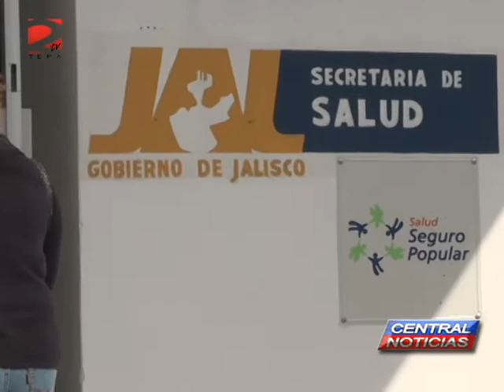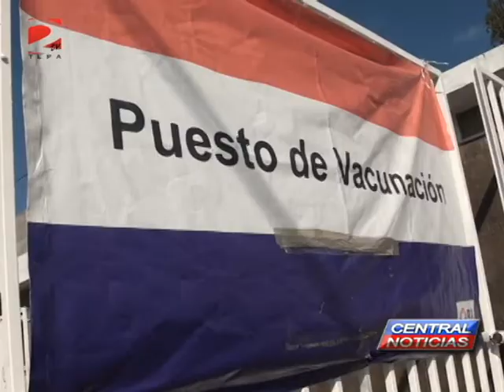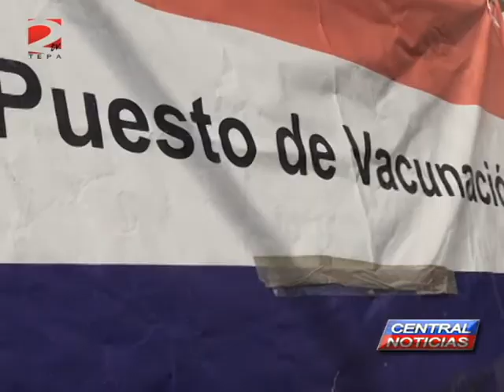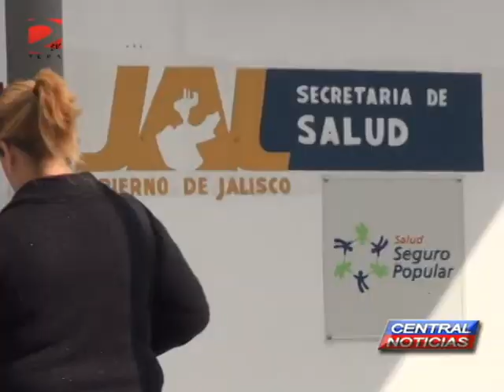NOTA PEDIRAN BASE PARA TRABAJADORES DEL SECTOR SALUD